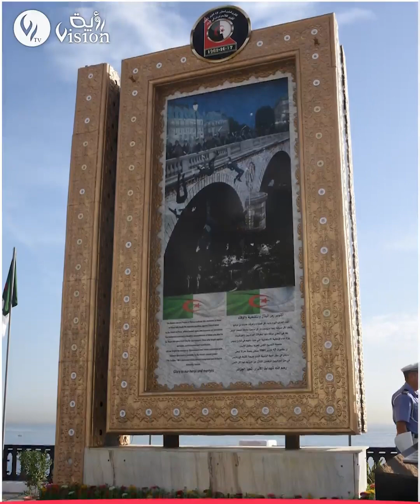نشــــرة أخـبار قـــــناة رؤيـــة | الثلاثاء 17 أكـــتوبر 2023